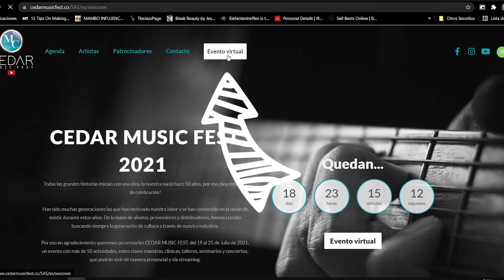CMF COMO INSCRIBIRSE